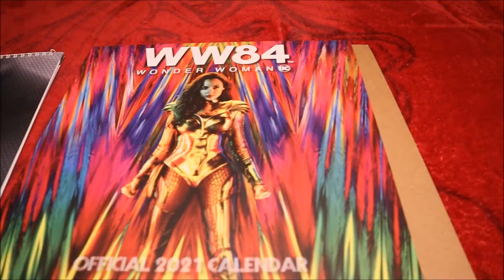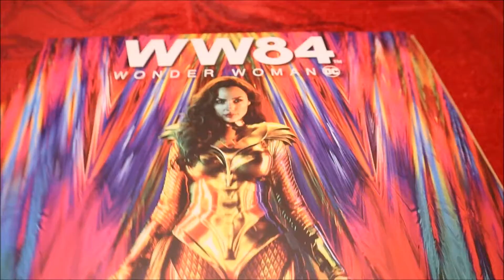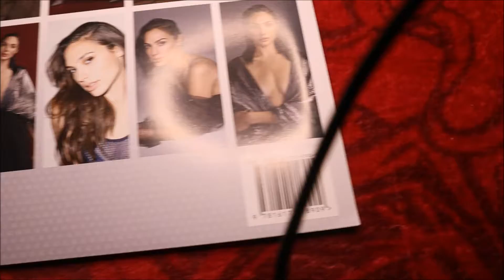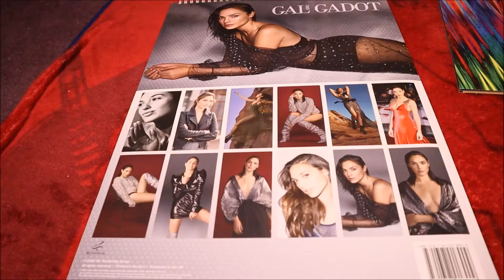Mini-Merch: 2021 Calendars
It's time to prepare for the New Year